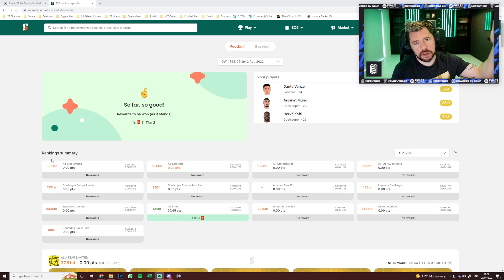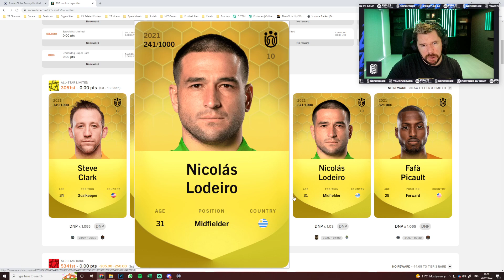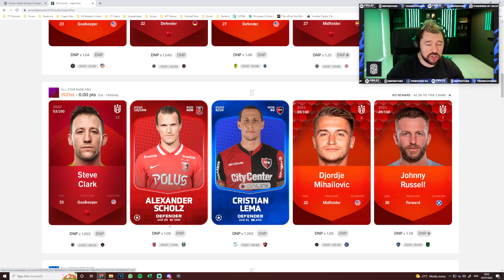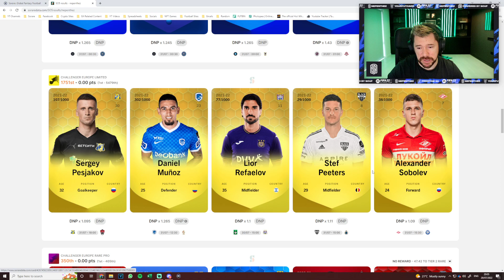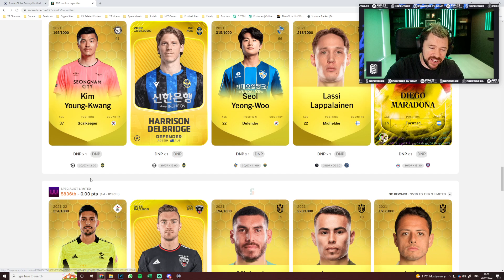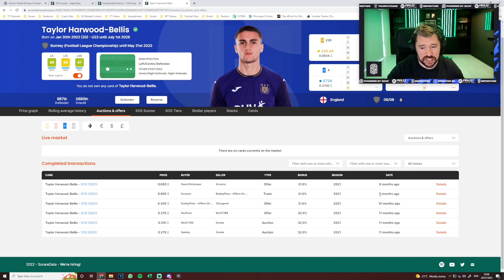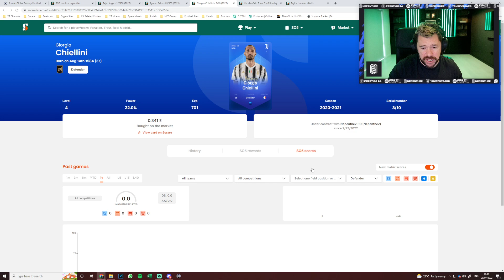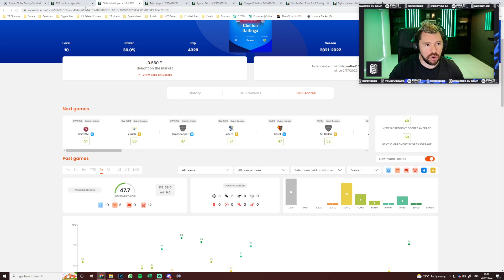My SUPER Gameweek 292 Line Ups! - Sorare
Welcome to my SoRare channel!

Craig Douglas